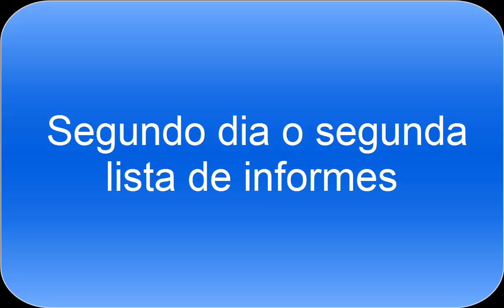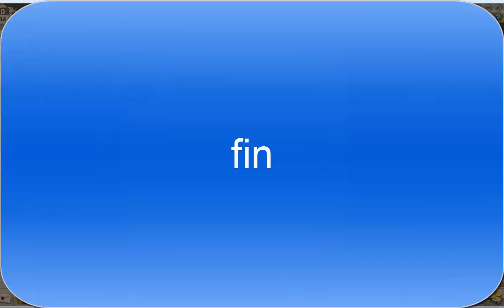EMPIRE: Guerra Los Sioux vs LOS CELTAS | Abril 2016 | Davoks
Estos son los informes por la parte de los sioux, los informes del bando enemigo pedírselos a ellos.

Estos enlaces de aquí abajo son los derechos de autor de las canciones. me obligan a publicarlo. (ni caso jajaja).